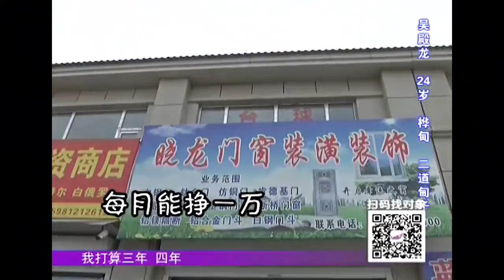小伙挂着新衣服标签来相亲牵手不成就退了！顿时热闹了｜全城热恋